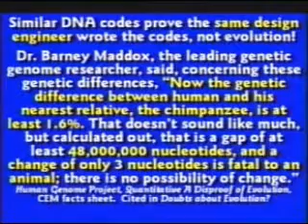Ben Waggoner Kent Hovind Debate Creationism v Evolution 5/15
More Creationist Babble from Kent Hovind